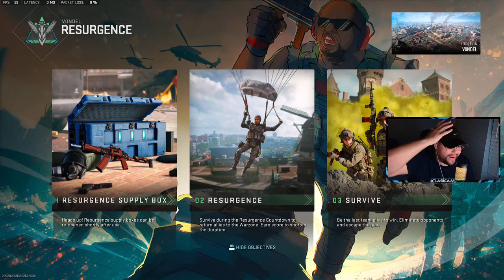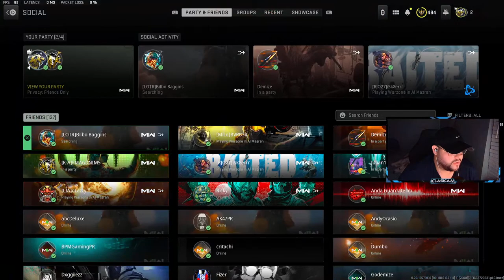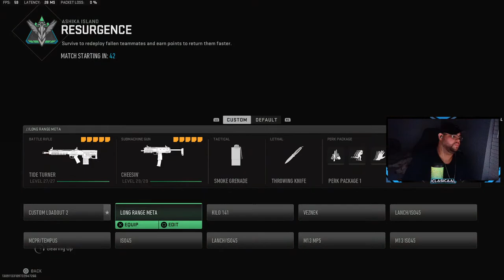iCIasicaaL Live Stream